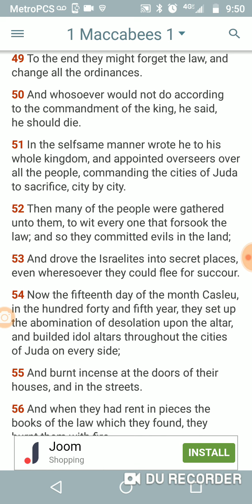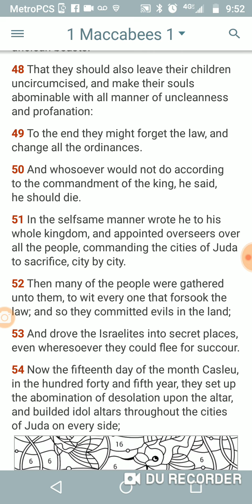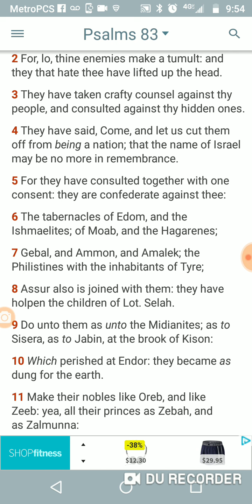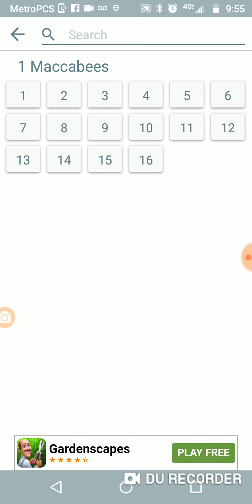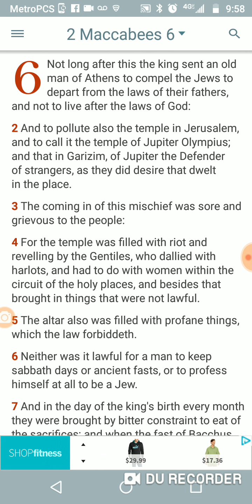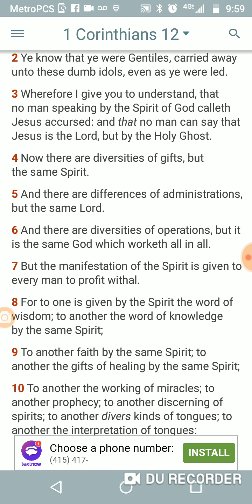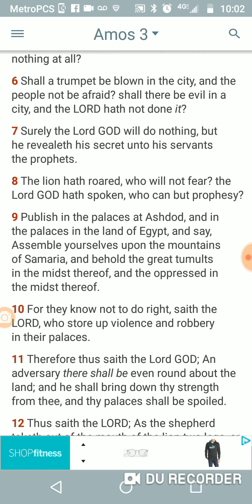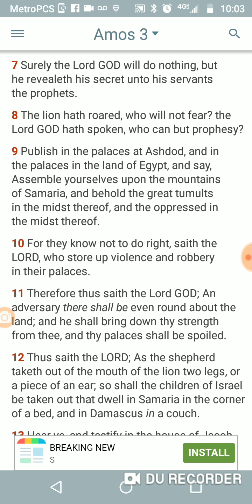Israelites are the gentiles of the new testament pt 3